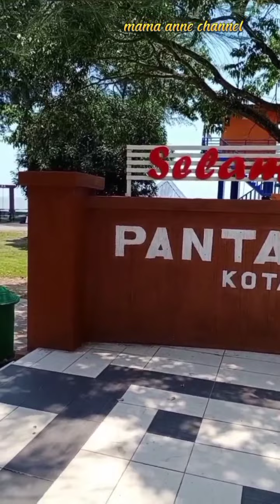Jom ke Pantai Merdeka